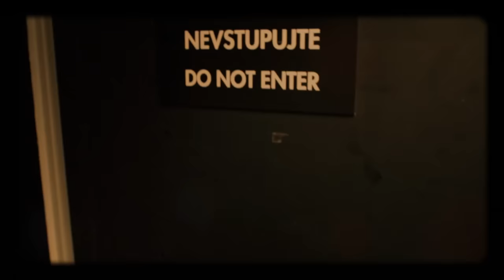Úvod - Show Jana Krause 4. 5. 2016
Hosté: „Sklepáci” Milan Šteindler a Tomáš Vorel, nejlepší slovenská lyžařka, olympionička Veronika Velez-Zuzulová a MUDr. Zdeněk Postler.

👉 PODPOŘTE EMILA! 😉